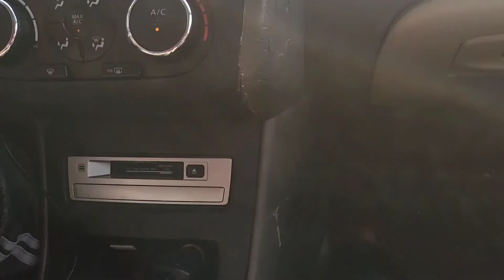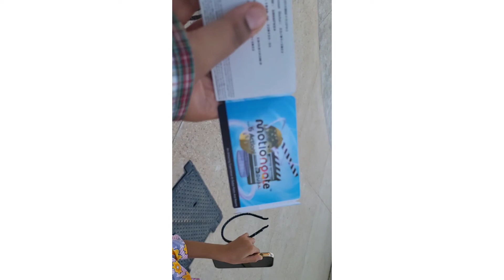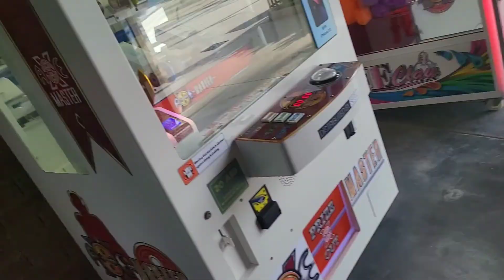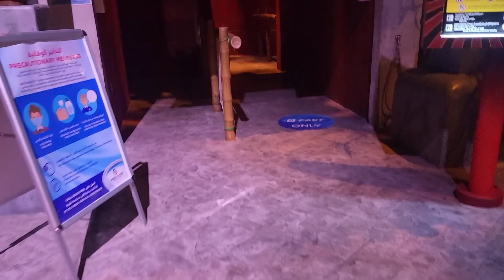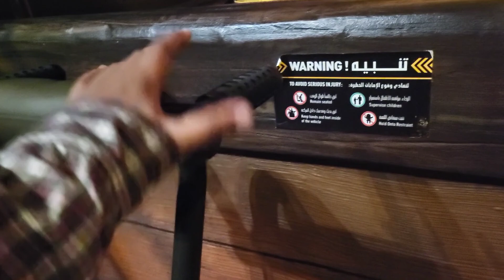second last Day in Duba